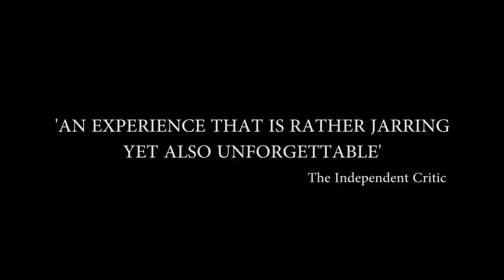DAMAGED - Official Trailer